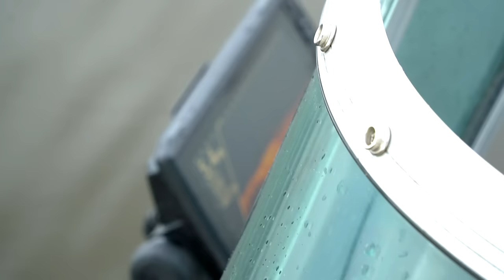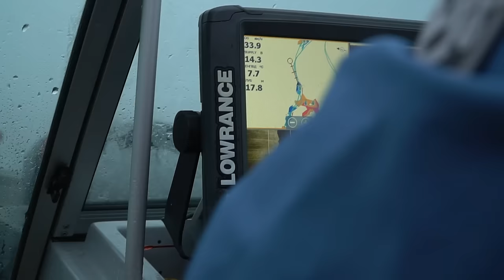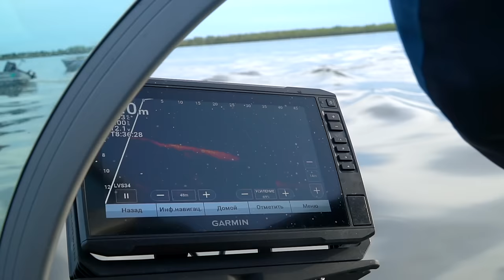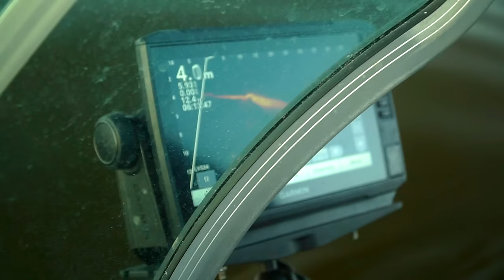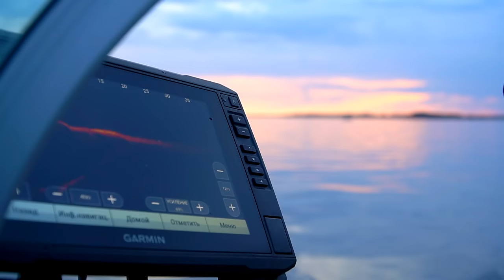Как найти и поймать судака весной. Рыбалка на Волге в апреле 2024 года.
Мы успели! В этом году мы всё-таки успели попасть на Волгу в районе Саратова до начала нерестового запрета и половить здесь судака.

Но, как всегда, хорошо клевало вчера, завтра и на другом берегу. Найти крупного судака получилось, но усилий это потребовало немало. Где, когда и на что клюёт судак на Волге в апреле, смотрите в этом видео. А если у вас останутся вопросы — задавайте их в комментариях.

Снасти из видео:

Спиннинги Norstream Kando-X Jig — новинка сезона, ожидаемое время появления в продаже — июль-август 2024 года.